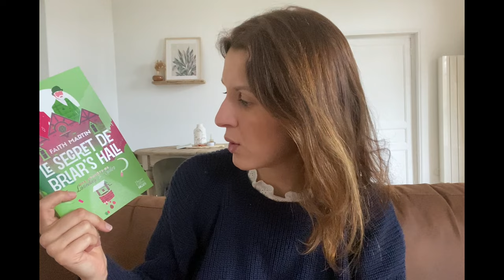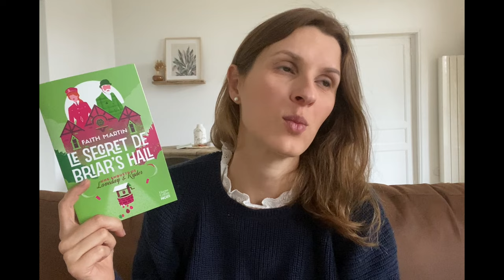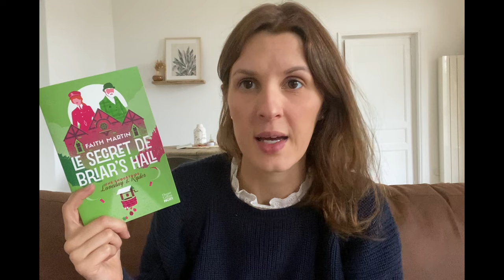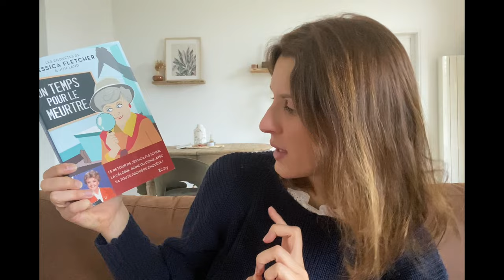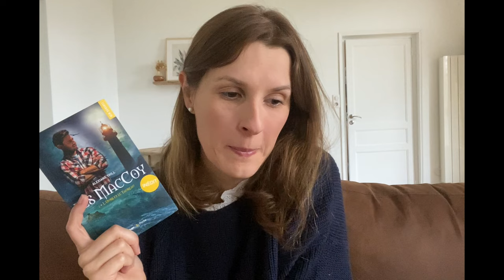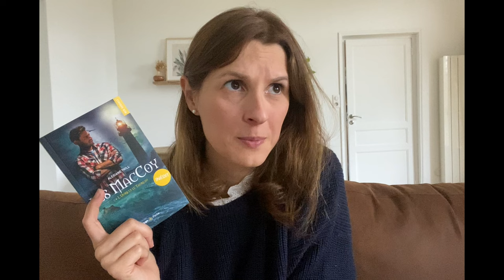SAGAS LITTERAIRES : Challenge, sagas en cours et PAL qui déborde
Hello,

On se retrouve aujourd'hui avec une vidéo un peu différente de d'habitude puisqu'il s'agit d'une vidéo thématique.

Je vous présente le challenge que j'ai créé le mois dernier 1mois1saga et j'en profite pour faire le point avec vous de toutes mes sagas en cours.

Voici la plupart de mes sagas dans ma PAL :
- Hamish Macbeth, M.C. Beaton
- Cosy Christmas Mystery, Carine Pitocchi
- Les enquêtes de Jessica Fletcher & Jon Land, Jessica Fletcher
- Les dames de Marlow, Robert Thorogood
- Les soeurs Brönte enquêtent, Bella Ellis
- Une enquête de Loveday & Ryder, Faith Martin
- Mémoires de la forêt, Mickael Brun Arnaud
- Café Engel, Anne Jacobs
- Hunger Games, Suzanne Collins
- Les rêves de nos mères, Carine Pitocchi
- Les détectives du Yorkshire, Julia Chapman
- Les amateurs de romans policier, C.A. Larmer
- Meurtres à Aldermere House, Katy Watson
- Les enquêtes d'Hannah Swensen, Joanne Fluke
- Le murder club du jeudi, Richard Osman
- Blackwater, Michael Mc Dowell
- Le cri, Nicolas Beuglet
- Block 46, JOhana Gustawsson
- L'ombre de la menace, Rachel Caine
- Le manuscrit inachevé, Franck Thilliez
- La ville aux étoffes, Anne Jacobs
- La faucheuse, Neal Shusterman
- Les McCoy, Alexiane Thill
- Poulets grillés, Sophie Hénaff

N'hésitez pas à me dire en commentaire quelles sont les sagas que vous avez débutées, celles que vous recommandez ou que vous avez abandonnées.

Manon